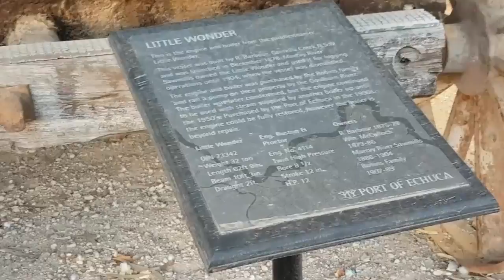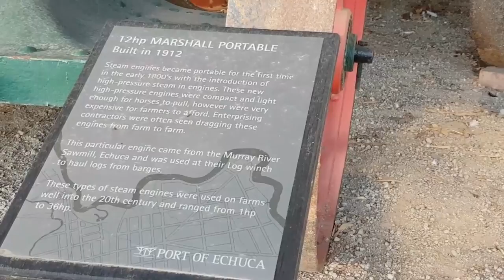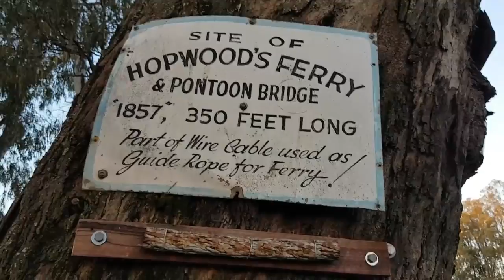PS ADELAIDE 150 YEARS ECHUCA PORT PART 2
(VLOG#12) Me and Ryan Were Pokemon hunting on saturday around the main street and up towards the port when we discovered there was a event happening. The PS Adelaide 150th Year.